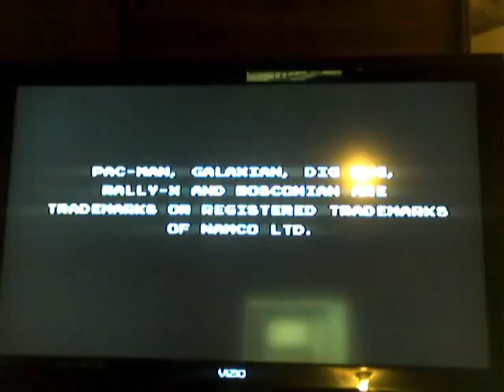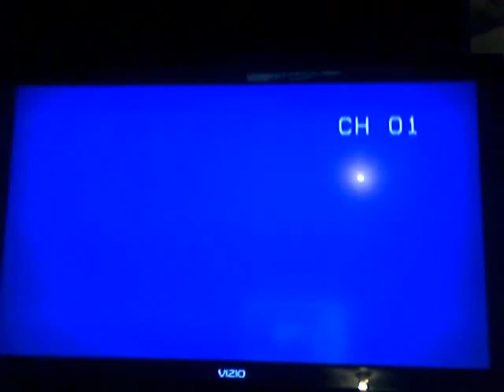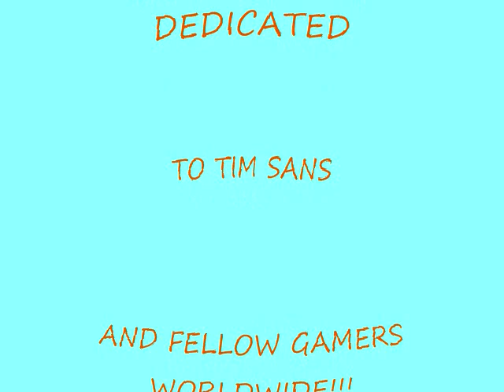A COMMON AILMENT TO THE CLASSIC GAMER BY JASON CALLAN